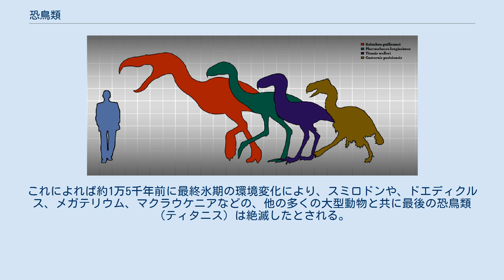恐鳥類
大きさの比較。
左からケレンケン、フォルスラコス、ティタニス、ガストルニス。
 フォルスラコスの頭骨 恐鳥類 (Terror Birds) とは鳥類の中で地上に進出し、祖先の獣脚類と酷似した体型、生態を得た種族のこと。
現在はすべて絶滅している。
単系統ではなく、多系統であり、正式な分類名称ではない。
 恐竜絶滅後の新生代において、巨体を手に入れ大型動物としてのニッチを埋めた鳥類の一群。
ノガンモドキ目に属するフォルスラコス科や、カモ目に近いとされるガストルニス科、およびその姉妹群であるドロモルニス科などがいる。
 恐竜が絶滅した後も、その流れを汲む生物として鳥類が健在であった。
鳥類は恐竜に極めて近縁な派生種族であったため、それまでの恐竜、特に直系祖先の小型獣脚類のニッチを補うように地上に進出した巨大な鳥類が出現した。
それが恐鳥類である。
主な種類として、ガストルニス、フォルスラコスなどがいる。
新生代の初期、暁新世においての恐鳥類は温暖であった地球の全大陸で繁栄し（現在の中央アジアにあたる部分でユーラシア大陸を二分していたツルガイ海峡でヨーロッパとも隔絶していたアジアが生息の空白地域とされたが、ガストルニスの化石の発見によって覆っている）小型動物が中心だった哺乳類を主な餌としていた。
ガストルニスなどは主に植物食だったという説も近年、提唱されている。
 ジュラ紀や白亜紀の原始的な鳥類は前肢に指を持ち、顎に歯が生えているものが多かったが、彼らは全て恐竜とともに絶滅した。
生き残った鳥類のグループ（真鳥類）は進化の結果、既に高度な飛翔能力を持つための適応を遂げていたため、祖先が備えていた前肢の機能や顎の歯を失っていた。
恐鳥類においても一度翼に進化した前肢は飛翔能力を失った後も再び前肢としての機能を取り戻すことはなく、多くの場合退化していた（フォルスラコス類のティタニスなど、ある程度は前肢を発達させた種もいたが、進化不可逆の法則により、完全な前肢を得ることには至らなかった）。
また、失われた歯は猛禽類のような鉤状の鋭い嘴により補っていた。
 暁新世に続く始新世において、哺乳類が第二の適応放散とよばれる大発展を遂げ、肉歯目、無肉歯目といった原始的な大型肉食性哺乳類や、現在にもつながる奇蹄目や偶蹄目などといった植物食性大型哺乳類が現れ、目覚ましい発展を遂げていった。
従来は、このような哺乳類の進化に対応できず、恐鳥類は衰退したとみなされていたが、化石の新たなる発見や検証等から、恐鳥類は新出の様々な哺乳類や陸生ワニ類と共に、新生代の陸上生態系において尚、重要な役割を占めていた事が示されはじめている。
北アメリカ大陸のバトルニスやオーストラリア大陸のドロモルニスなどは新生代の後半（中新世）に至って尚も繁栄していた。
哺乳類との生存競争があったのは事実としても世界各地の恐鳥類の衰退と絶滅の原因は判然としない。
 恐鳥類は多くの大陸では新生代の前期にあたる始新世以降、滅んでいった。
しかし、海によって他の大陸から隔絶されていた南米大陸においては、フォルスラコス類がティラコスミルスのような肉食性有袋類とともに長期間にわたって生態系の頂点に立ち、独自の進化を続け、繁栄していた。
進化した有力な肉食性哺乳類が南米に進出できていなかったためと思われる。
 しかし、新生代の後期にあたる鮮新世において南米大陸が北米大陸と陸続きになったことで、南米の恐鳥類や肉食性有袋類はネコ科、イヌ科に代表される食肉目との競争にさらされる事になった。
肉食性有袋類は姿を消してしまい、恐鳥類も頂点捕食者としての地位を占有することが難しくなり、彼らに対抗するために大型化の道を歩むこととなった。
このことが環境変化に対する適応性を減少させ、後の彼らの絶滅の要因の一つとなった。
しかし、ティタニスなど一部の種は逆に北米にも進出していった。
そして鮮新世、それに続く第四紀の更新世に入っても、中南米、そして北米の一部では、スミロドンなどの食肉目の大型肉食哺乳類と共にフォルスラコス類は尚も生態系の頂点の一角に君臨していた。
 約40万年前に最後のフォルスラコス類が姿を消し恐鳥類は絶滅したとされていたが、新たな化石の発見により更に後の時代まで生存していたという説が提唱されている。
これによれば約1万5千年前に最終氷期の環境変化により、スミロドンや、ドエディクルス、メガテリウム、マクラウケニアなどの、他の多くの大型動物と共に最後の恐鳥類（ティタニス）は絶滅したとされる。